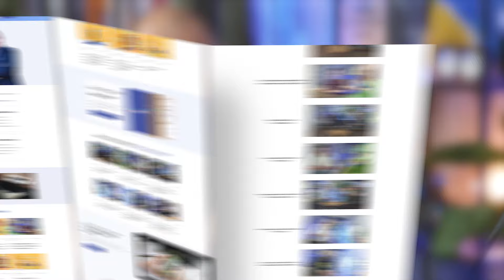Zaprojektuj długie życie w dobrym zdrowiu. Joanna Bensz - Longevity Center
Sto lat, sto lat, niech żyje nam! Chyba każdy słyszał tę urodzinową piosenkę. Jednak czy zastanawialiście się, jak będzie wyglądało wasze życie w wieku 100 lat?

Nasz dzisiejsza gościni jest prekursorką w rozwijaniu nowoczesnej profilaktyki w opiece zdrowotnej i długowieczności. Joanna Bensz to założycielka i CEO Longevity Center Europe, gdzie lekarze i specjaliści koncentrują się na profilaktyce zdrowia i interwencjach związanych ze stylem życia, opartych na dogłębnej diagnostyce, epigenetyce i biomarkerach wieku biologicznego.

Co więcej, zanim Joanna założyła biznes, przez dwie dekady pracowała w międzynarodowych korporacjach. W rozmowie opowiada, jak te doświadczenia wpłynęły na jej przedsiębiorcze działania i znalezienie biznesowej niszy.

📌 Z dzisiejszej rozmowy dowiesz się:

➡ Jaką lekcję z pracy w korporacji Joanna wykorzystała w budowaniu biznesu?
➡ Czy praca w międzynarodowych środowiskach wspiera budowanie wartościowego networku?
➡ Jak nasza gościni trafiła do AmCham?
➡ Co sprawiło, że Joanna postanowiła zmienić branżę i założyć biznes medyczny?
➡ Czym dla Joanny jest longevity?
➡ Od czego zacząć, gdy chcemy żyć długo w dobrym zdrowiu?
➡ Jak rozwija się sektor longevity w Polsce?

📚 Książka polecana przez Joannę:
Mały Książę - Antoine de Saint-Exupery

💡 Joanna chciałaby, abyście zapamiętali:
Nie bójcie się podążać za pasją. Twoje wewnętrzne potwierdzenie nada Ci odpowiedni kierunek działania.

✅ Dołącz do Mastermind ZSB i zmień swoje życie i biznes na lepsze

0:00 - Wstęp
2:44 - Projektowanie życia
28:40 - Długość życia
1:04:00 - Stałe pytania ZSŻ
1:12:00 - Zakończenie